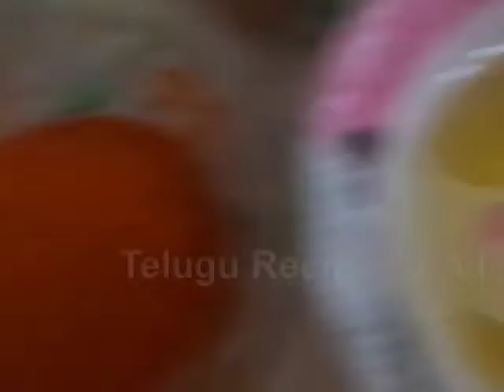How to Make MULAKKADA CHICKEN CURRY Recipe in Telugu